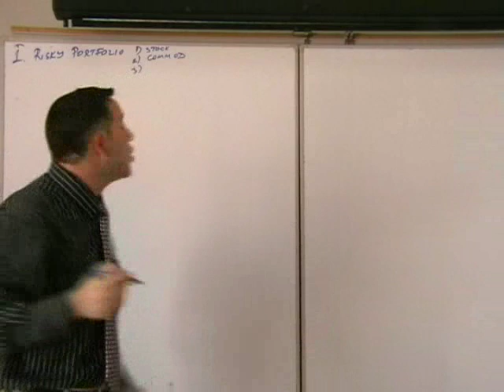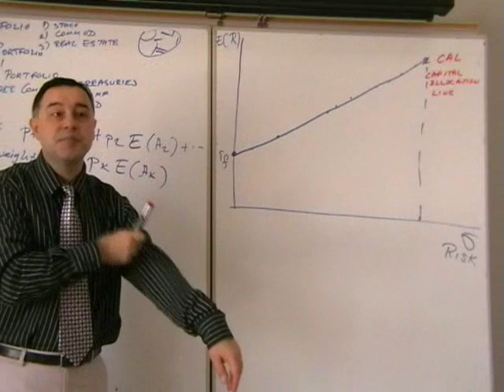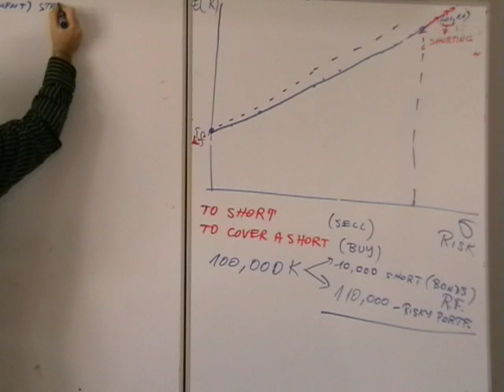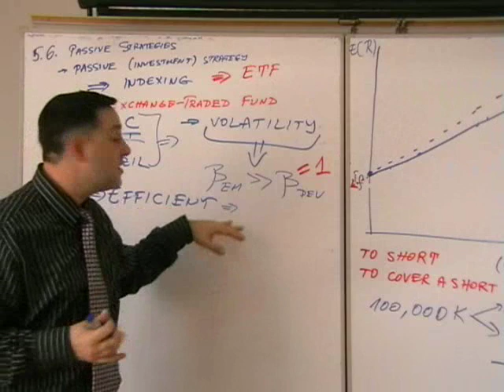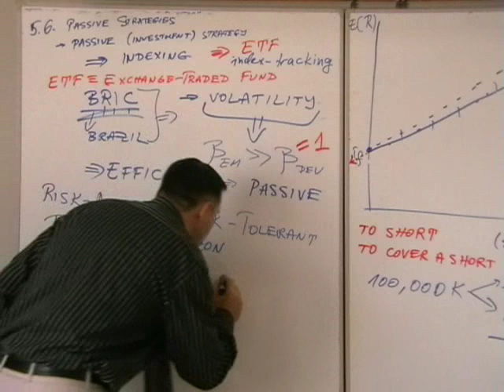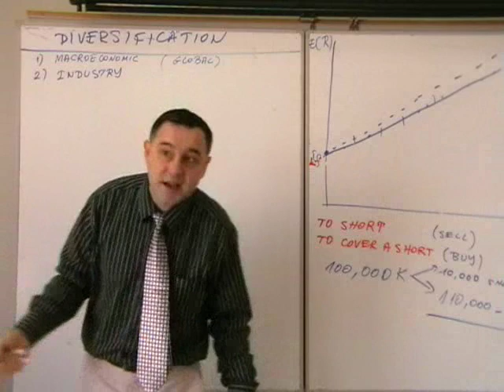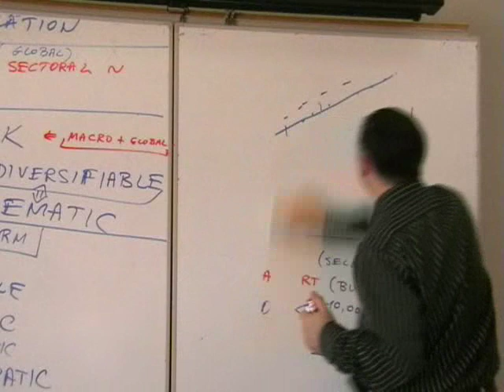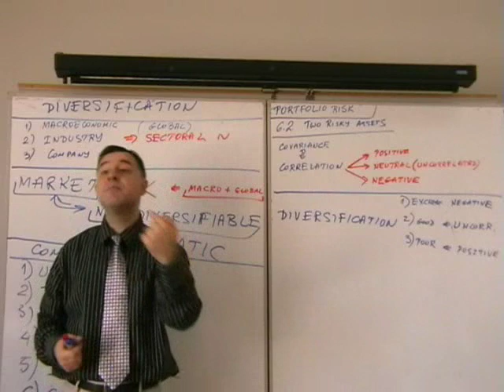Investments - Portfolio Theory 03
Completes Chapter 5 and begins Chapter 6 from "Essentials of Finance" by Bodie, Kane, and Marcus. Topics include Capital Allocation Line, Market Allocation Line, Diversification, Risk, Market Risk, Systemic Risk, Nondiversifiable Risk, Company Risk, Diversifiable Risk, Idiosyncratic Risk, Unique Risk, Individual Risk. Dr. Krassimir Petrov, Prince Sultan University Professor in Finance, PSU: Dr. Krassimir Petrov